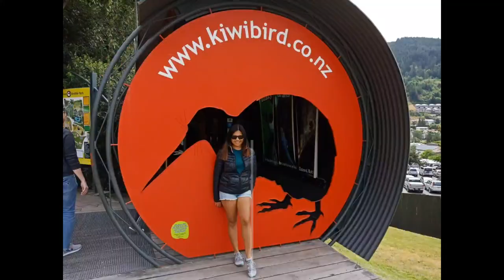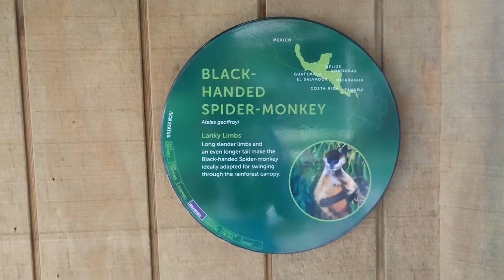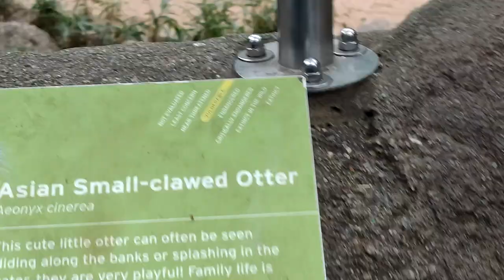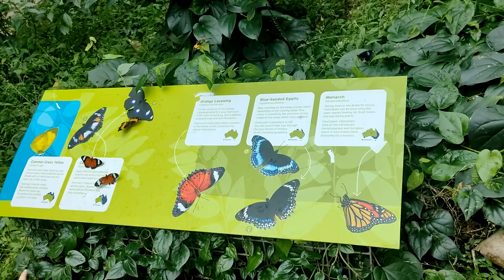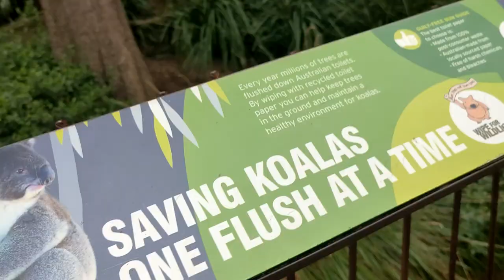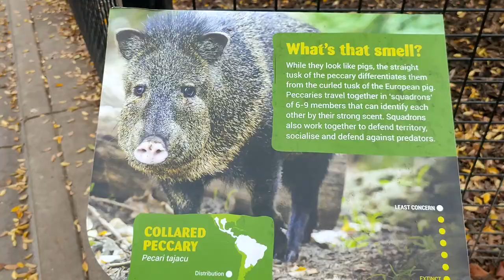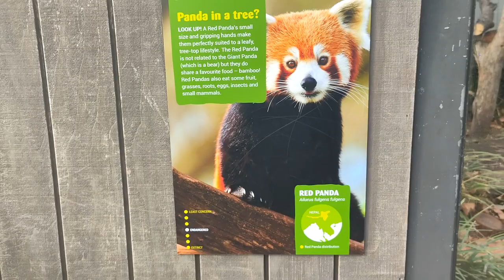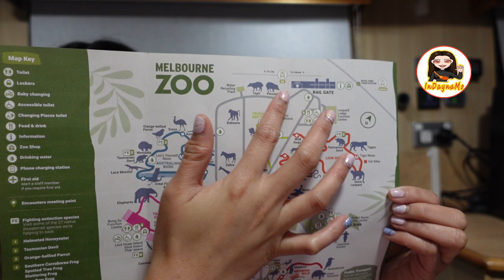WHAT TO SEE IN MELBOURNE ZOO + WALKING TOUR 2022 + FILIPINA AUSTRALIAN VLOG +4K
Hi, Guys Mabuhay PIpol of the Universe! In today's video, we are going to walk inside Australia's first Zoo. Tara na pipol of the universe 💋💋💋

Melbourne Zoo
Come to Melbourne Zoo for a great day out with your friends and family. Come on the weekend or during Victorian school holidays as children’s tickets are FREE!

Opened in 1862, Melbourne Zoo is the oldest zoo in Australia. Today, the zoo is attended by millions of visitors each year and also hosts school excursions, weddings, corporate functions and outdoor concerts.

Melbourne Zoo is proud to have more than two hundred and fifty species living within its walls; many of which are in breeding programs to re-introduce them into the wild.
Melbourne Zoo has a number of excellent permanent exhibits including the Elephant Walk, the Butterfly House and Orangutan Sanctuary. There is also an African Savannah featuring zebras and antelope, an Australian Outback featuring kangaroos and koalas as well as a Lion Park featuring pride of lions.

The Wild Sea is a wonderful exhibit designed to show off the fantastic coastal environment and sea creatures that call Victoria home. Visitors will see lots of seals and fairy penguins within this exhibit. Make sure you check out the show schedule as zookeepers run a number of scheduled seal shows throughout the day aimed at education and conservation.

If you are visiting Melbourne in summer, make sure you check out the Zoo Twilight schedule where there are many outdoor concerts held on the weekends inside the zoo after dark. Patrons can wander around the zoo during the twilight hours before settling down for a picnic on the main lawn and listening to some exciting live music.

Located just 4 kilometres from the city, Melbourne Zoo is easily accessible via public transport:

TRAM: Catch the #55 tram which runs from William Street and stops directly outside Melbourne Zoo.
TRAIN: Catch an Upfield train from the CBD and alight at Royal Park Station.
BUS: Catch the #505 bus from Moonee Ponds to Melbourne University which stops outside Melbourne Zoo.

xoxo
InDaynaMo